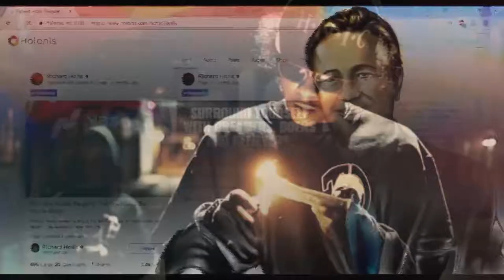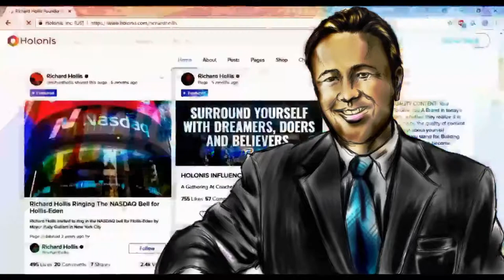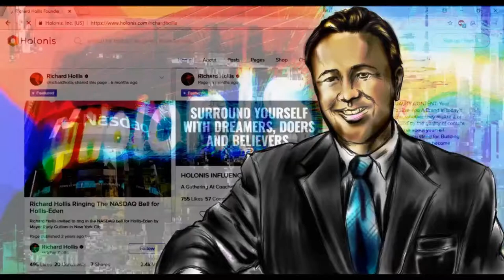24KT CROISSANT - HOLONISECOND ( HOLONIS MASHUP )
♦ Thank you for being here, I hope you enjoy the vibes.
Prod. by 24KT CROISSANT of FOLLOWSWIFI RECORDS

This video was an on the fly Beat Request from the Demands
of the Holofam via @Holonis : they asked for more Music, & Art so we delivered. Wanted to shout out all those who are constantly keeping the spirits high. this one is a Beat mashed against the voice of main Fore Father, Influencer, and Mentor Richard B Hollis Much Love & Respect. Lets Grow Together.

♦ Thank you to the Supporters on all platforms including Youtube and the Supporters on the Holospace ( Via Holonis App )

Shouts Outs to

♦ Try Music Unlimited Today